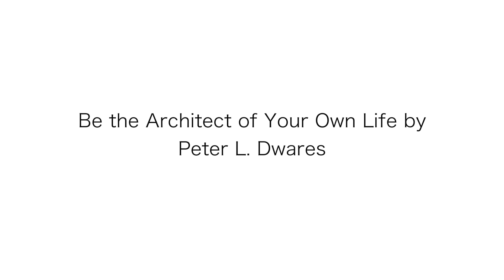Be The Architect of Your Own Life by Peter L Dwares - Audiobook Trailer 1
But just as every building needs a blueprint, your life needs an architect as well - and nobody is more suited to the job than you. Peter offers guidance as a mentor would, providing guidance and motivation for a successful life. So join Peter Dwares as he shares the personal philosophies, thoughts, and quotes that have driven him to build his own life throughout the years with passages on honesty, creativity and the value of "being nice," these motivational tidbits will amuse and entertain - while pushing you that extra mile in your personal and professional endeavors.

Peter Dwares’ Bio

Raised in Providence, Rhode Island, Peter was influenced by his family and his multicultural schoolmates. A graduate of Wharton School of Finance and Washington College of Law at American University. Peter earned a Masters in Tax from Georgetown Law Center and passed the bar in several states while he worked at the Securities and Exchange Commission in Washington D.C. Peter moved to San Francisco where he practiced law and got bitten by the real estate bug. He began investing in property and began his second career as a turn around commercial real estate investor-developer. He founded Pathway for Kids, a nonprofit organization for inner-city children. In honor of his father, since 1980, Peter hosts Nathan’s Day, an annual holiday event for children adopted by AASK (Adopt a Special Kid). He continues to be a deal maker, spends time with his family, travels, and is a doer of good deeds.

Peter Dwares’  Websites

Be The Architect of Your Own Life
by
Peter Dwares

Audiobook Narrated by
Jim Dennison